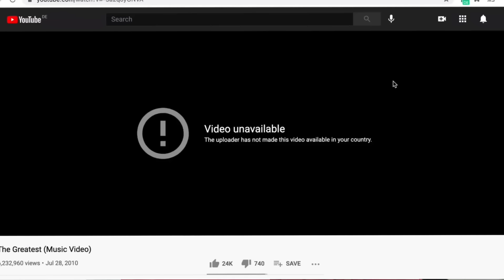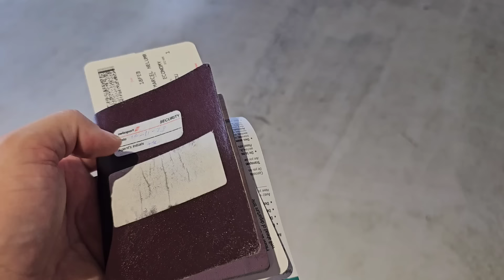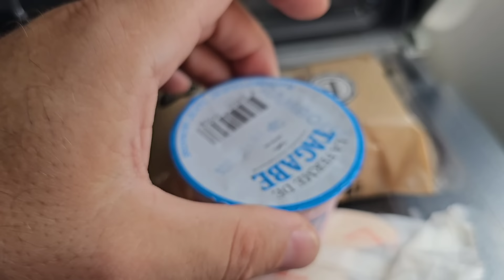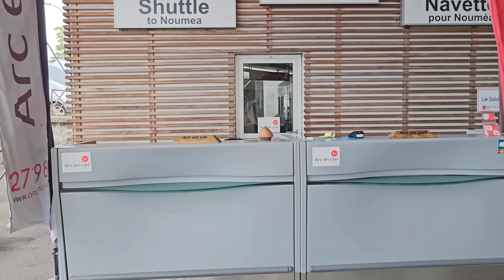Am aterizat în Noumea, Noua Caledonie. Primul contact cu această țară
cu Surfshark! Introdu codul marianadventures pentru inca 3 luni gratuite la

Noua Caledonie la primul contact a fost mult peste asteptari! Civilizatie la nivel de Europa în mijlocul Oceanului Pacific

Cont Revolut:
Marcel Nelu Marian
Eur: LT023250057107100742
BIC: REVOLT21

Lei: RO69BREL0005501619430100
Telefon:

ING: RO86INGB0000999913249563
mail: